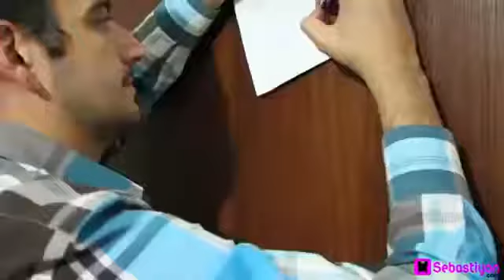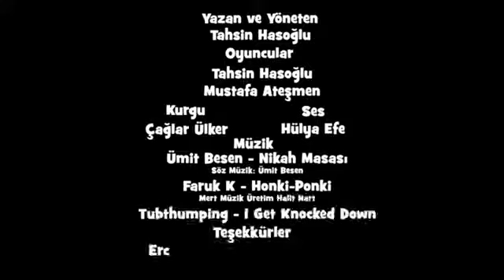Müşteri Hizmetleri Vol 1